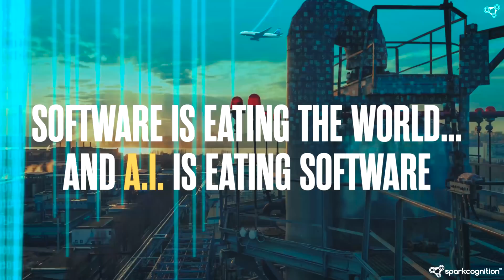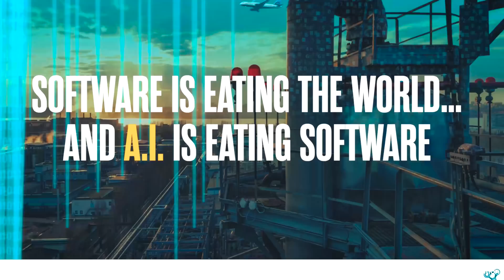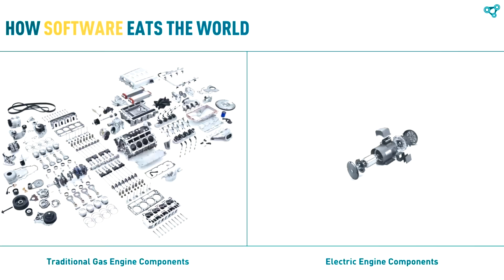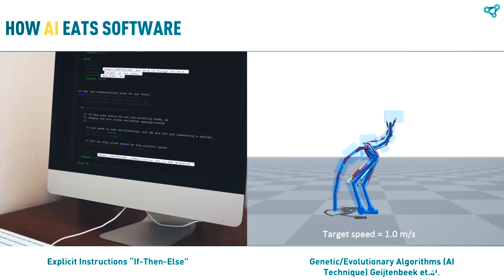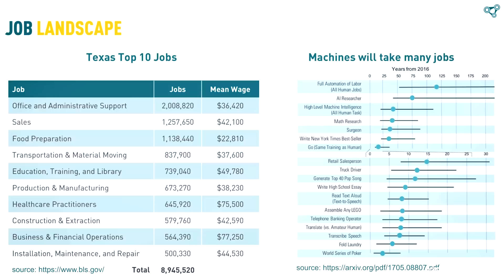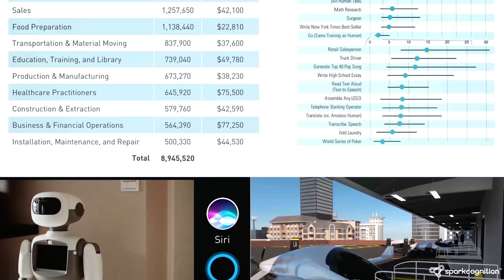AI and the Future of Work - SparkCognition at the TexasCEO Magazine Economic Forecast for 2018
What should we expect from the age of AI? CEO & Founder of SparkCognition, Amir Husain, discusses AI and its impact on human jobs.

To learn more, read our blog about common misconceptions of AI